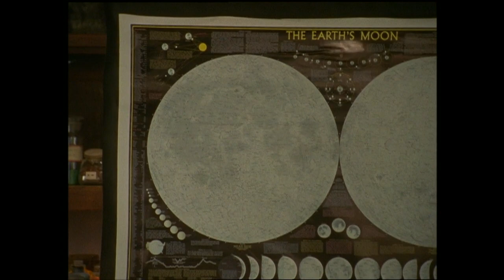Le loup-garou du campus S3E19 - "La somme de toutes les peurs"